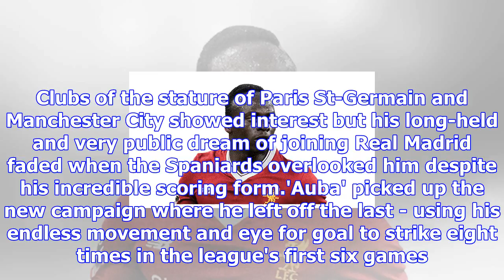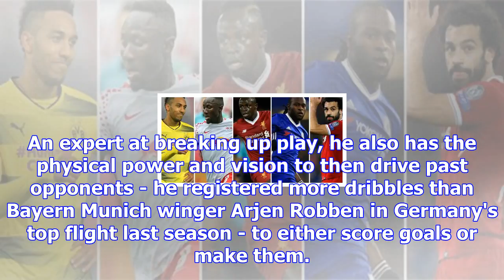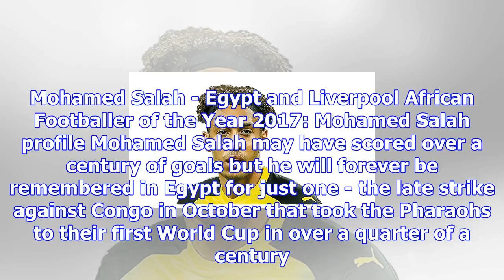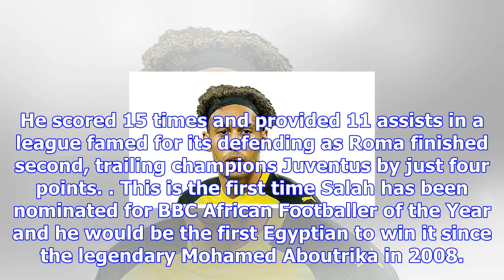Bbc african footballer of the year 2017: the five contenders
The five-man shortlist of Pierre-Emerick Aubameyang, Naby Keita, Sadio Mane, Victor Moses and Mohame...